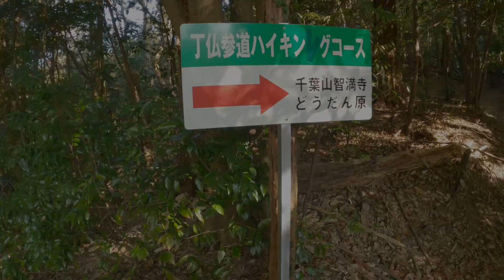Mt. Chiba - Shimada City, Shizuoka Pref (Short ver.) 12/03/2022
I climbed Mt. Chiba (496m) in Shimada City with my daughter.

We started our hike from Tashiro-no-Sato Onsen, before heading along the trail towards Doudanbara, and Sky Pension Doudan.

We continued our hike towards the Chimanji Temple. Chimanji Temple is a buddist temple with a thatched roof.
Unfortunately, this is where our hike had to end because the summit of Mt. Chiba is not accessible to hikers.